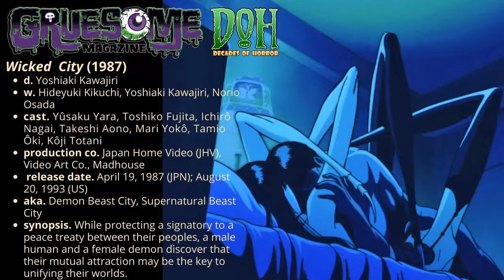WICKED CITY (1987) Horror Movie Review - Episode 230 - Decades of Horror 1980s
“Well, I’d hoped that hospital had some sexy nurses or something, but … they were all gross men. Total sausage fest. It was suffocating.” Wait. He suffocated on sausage? Join your faithful Grue-Crew – Chad Hunt, Bill Mulligan, Crystal Cleveland, and Jeff Mohr – as they take a trip to unknown lands and their second anime, and wind up in Wicked City (1987).

Episode 230 – Wicked City (1987)

Synopsis: While protecting a signatory to a peace treaty between their peoples, a male human and a female demon discover that their mutual attraction may be the key to unifying their worlds.

Director: Yoshiaki Kawajiri
Writers: Hideyuki Kikuchi, Yoshiaki Kawajiri, Norio Osada
Art Direction: Kazuo Oga

Selected Cast:
Yûsaku Yara as Renzaburo Taki (voice)
Toshiko Fujita as Makie (voice)
Ichirô Nagai as Giuseppe Mayart (voice)
Takeshi Aono as Shadow (voice)
Mari Yokô as Kanako / Spider Woman (voice)
Tamio Ôki as Hotelier (voice)
Kôji Totani as Jin (voice)
Yasuo Muramatsu as President (voice)
Kazuhiko Kishino as Healer (voice)
Arisa Andô as Prostitute (voice)
Asami Mukaidono as Temptress (voice)
Ikuya Sawaki as Ken (voice)
Masato Hirano as Monk (voice)
Gregory Snegoff as Taki (USA dub) (voice) (as Greg Snegoff)
Eleni Kelakos as Temptress (USA dub) (voice) (as Eleni Kalakos)
Robert V. Barron as President (USA dub) (voice)
Steve Kramer as Male Coworker (USA dub) (voice)
Jason Klassi as Ken (USA dub) (voice)
Melora Harte as Female Coworker (USA dub) (voice)
Frank Catalano as PA (USA dub) (voice)

And now for something completely different. Who’s up for some classic dark fantasy action horror anime? Shall we travel along with the Grue-Crew to Wicked City (1987)? The film is based on the first novel of Hideyuki Kikuchi’s “Wicked City” series titled Wicked City: Black Guard (1985). It is also the solo directorial debut of Yoshiaki Kawajiri who is also responsible for Demon City Shinjuku (1988), Ninja Scroll (1993), and Vampire Hunter D: Bloodlust (2000) among others. Wicked City has it all: supernatural demons, secret agents, tentacled monsters, and . . . well, you’ll figure it out. And then check out what the Decades of Horror 1980s Grue-Crew think of this out-there anime. Enjoy!

At the time of this writing, Wicked City is available to stream from Tubi, Pluto TV, HiDive, and Retrocrush. The film is also available as a Blu-ray disc from Discotek Media.

Every two weeks, Gruesome Magazine’s Decades of Horror 1980s podcast will cover another horror film from the 1980s. The next episode’s film, chosen by Crystal, will be Frankenstein Island (1981). Yes. She went there, and soon, the rest of the Grue Crew will be going there as well, for better or for worse.

Please let them know how they’re doing! They want to hear from you – the coolest, grooviest fans – so leave them a message or comment on the Gruesome Magazine Youtube channel, on the Gruesome Magazine website, or email the Decades of Horror 1980s podcast hosts at .